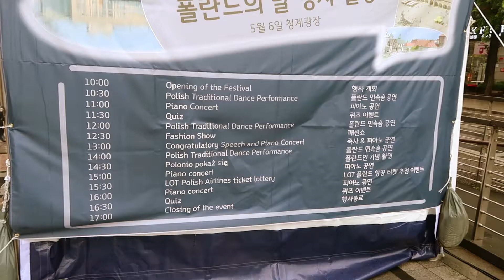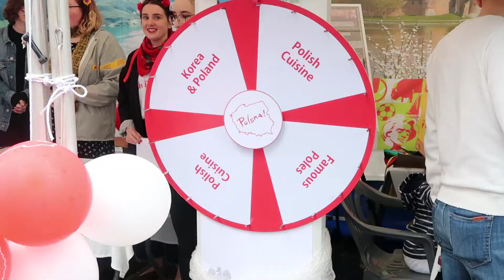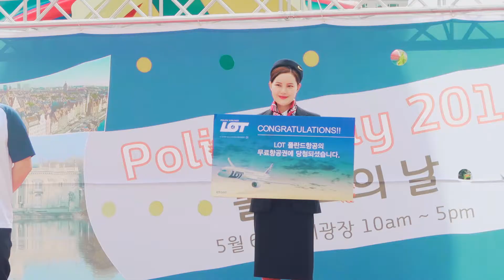폴란드의 날 2018 (with 프셰므스와브 크롬피에츠)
폴란드의 날 2018 (with 프셰므스와브 크롬피에츠)  Polish day in Seoul 2018

This time we went to Polish day in Seoul 2018 in Cheonggye Plaza where we could enjoy my favorite Polish food - Pierogi (dumplings). Besides Pierogi we eat also Bigos (hunter's stew) and Golabki (Cabbage roll), enjoyed traditional Polish dance and listened to Chopin’s music.

이번에는 서울 청계천 플라자에서 열린 2018년 폴란드의 날에 갔었어요. 그곳에서는 우리는 제가 가장 좋아하는 폴란드 음식인 피에로기(폴란드식 만두)를 즐겨 먹었었요. 뿐만아니라 피에로기(폴란드식 만두),비고스(양배추와 고기가 들어간 폴란드식 스튜), 비고스 (폴란드식 양배추 롤)을 먹었어요. 그리고 폴란드의 전통 춤과 쇼팽의 음악도 감상했어요.

당신이 즐겁게 비디오를 봐주길 바래요.

그리고 구독하는 것도 잊지마세요, 공유도 해주세요. 그리고 Przemyslaw(프셰므스와브)의 채널도 확인해주세요: